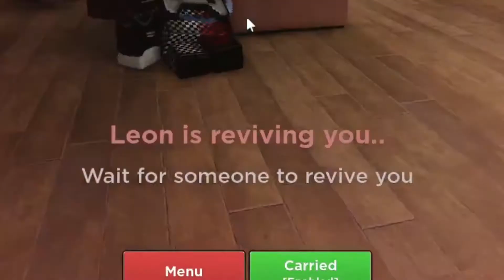ROBLOX EVADE (MEMES)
Roblox Evade.. MEMES! YEAHHH